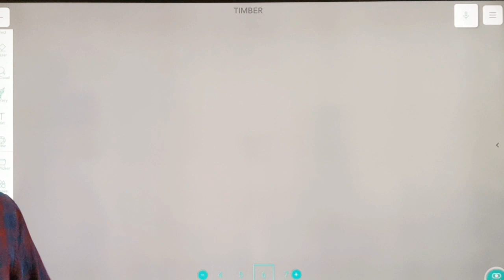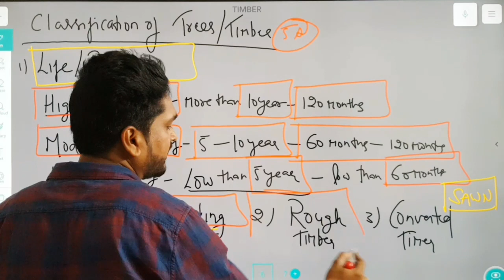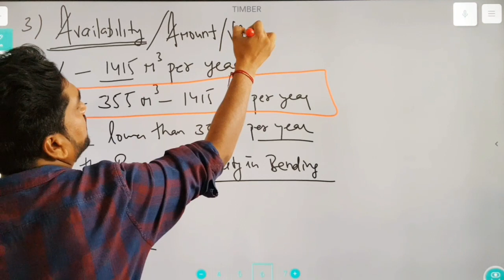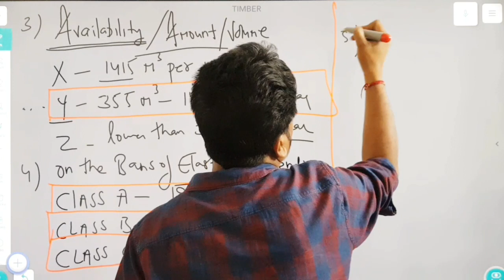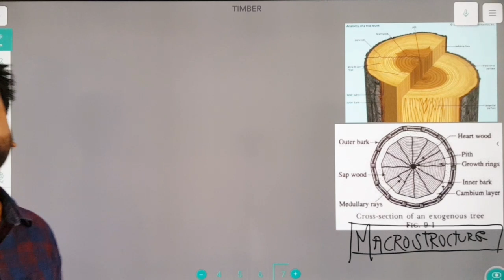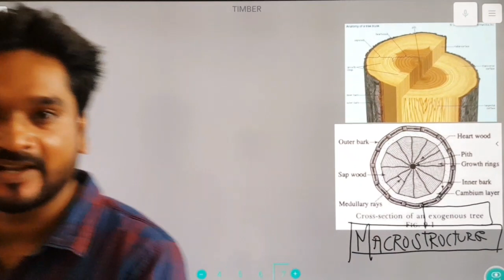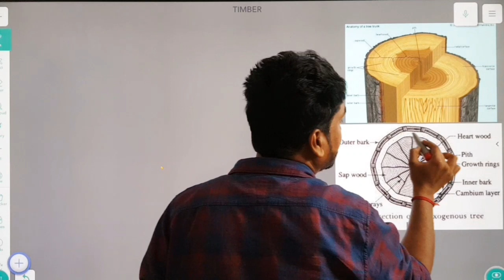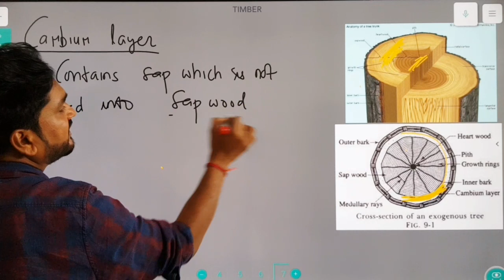SSC JE 2019-20| STATE AE/JE| TIMBER | BMC | 63